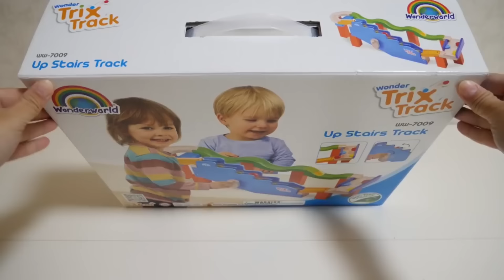Marble run race ☆Trix Track Summary video of over 10 types of Powerful assembly 30min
More than 10 types of marble runs will appear.
Each one has different sounds and fun movements.
Please be healed in the world of marble run!